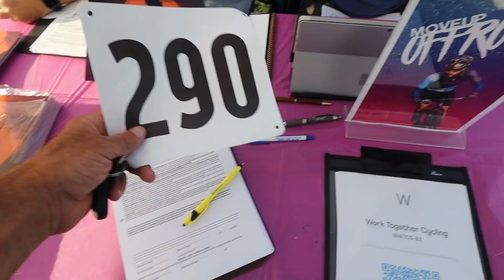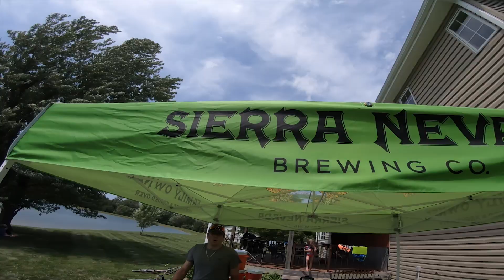Muleskinner Gravel Classic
What an event!!!  This is a $35 gravel race in KC and it is a must do!  Massive shout to Bike Stop and Move Up Coaching for making this thing happen.  I will for sure be back to this one!